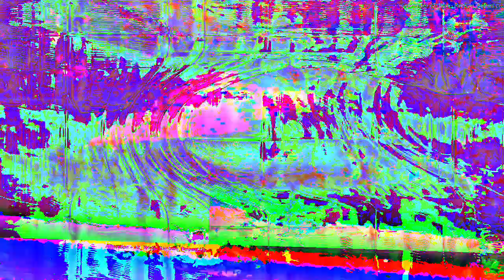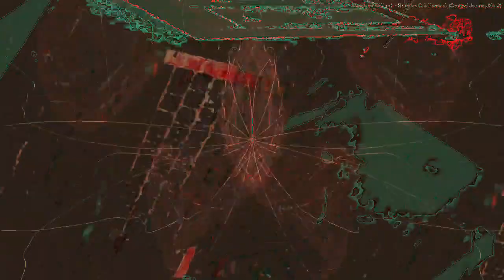[EPILEPSY WARNING] Movie 23 02 18 08h04m16s